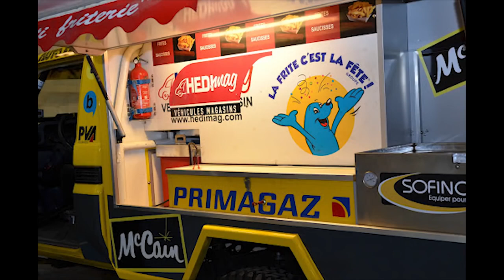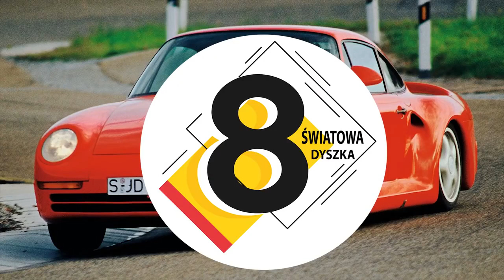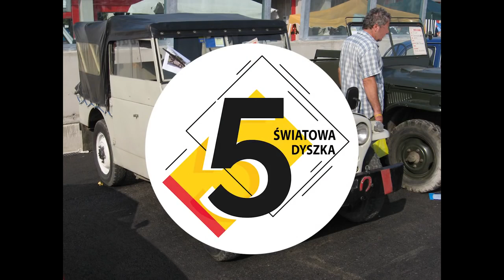10 UNIKALNYCH POJAZDÓW RAJDOWYCH